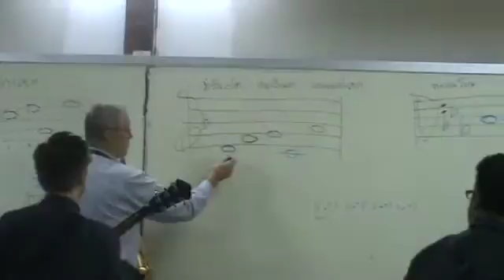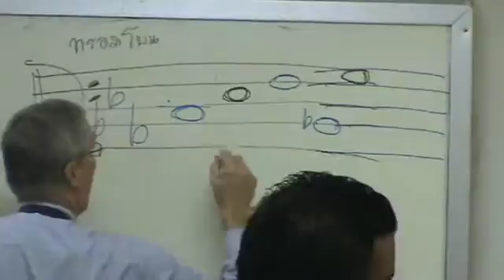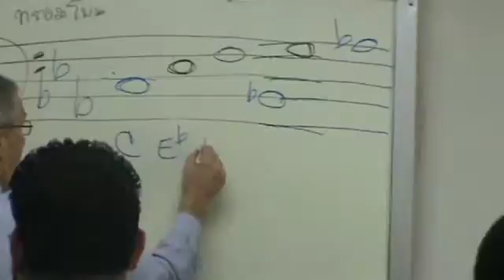SurinJazzTeach4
Teaching Jazz to students from Surindra Rajaphat University